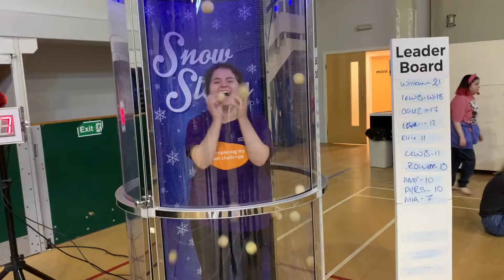Can Do Project: ALN Sports event in Newport and Surrounding Areas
In this Can Do Project, college students from Newport and surrounding areas had a sportive day. They enjoyed accessible bikes, hiking, climbing, Taekwondo, snowboard, color hunt, photo booth, dart, and snow storm.